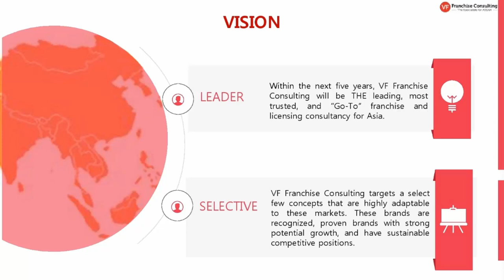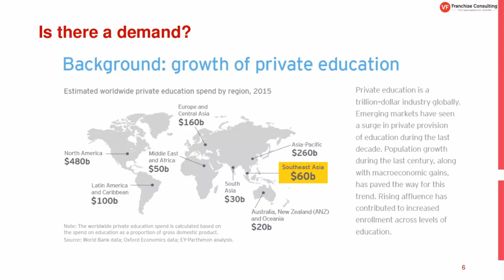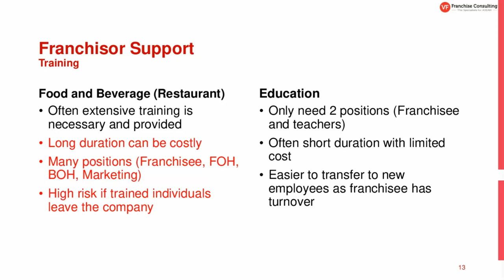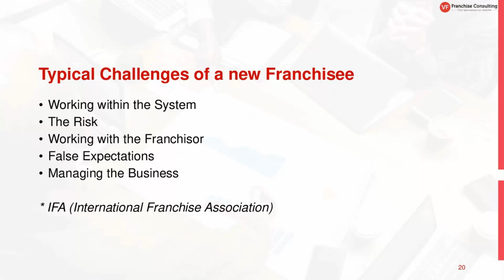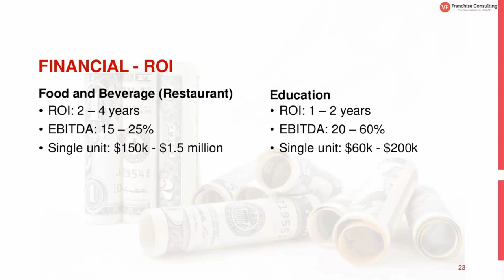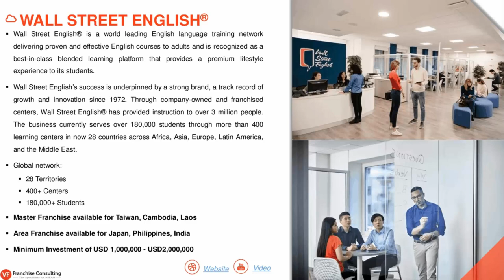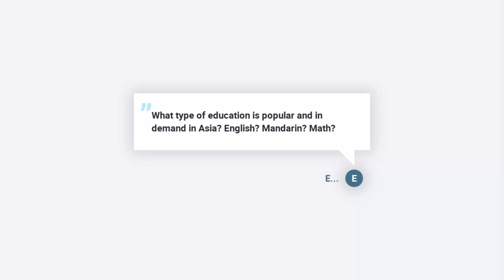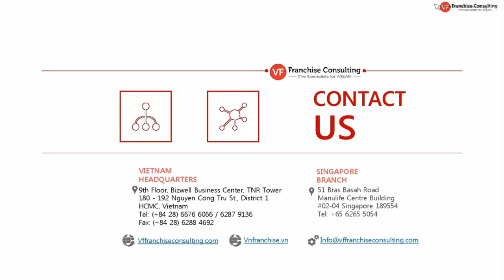[FREE ONLINE SEMINAR] TOPIC: WHY YOU NEED TO CONSIDER EDUCATION FRANCHISES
- Asia-Pacific’s private education market is estimated to be worth US$370 billion today.

- The industry has seen a surge in demand from the region’s shifting macro-economic and favorable demographic trends, such as rising household wealth and rapid population growth.

- The English language learning market alone is expected to grow at 7.1% to hit $54.8 billion by 2025, according to Adroit Market Research.

FREE online seminar to learn about the financial rewards and opportunities of education franchises:

- What are Education franchises?
- What you should look for in an education franchise?
- How do they compare with other franchise industries?
- Why you should consider an Education franchise?
- What opportunities exist in Asia in this exciting industry?